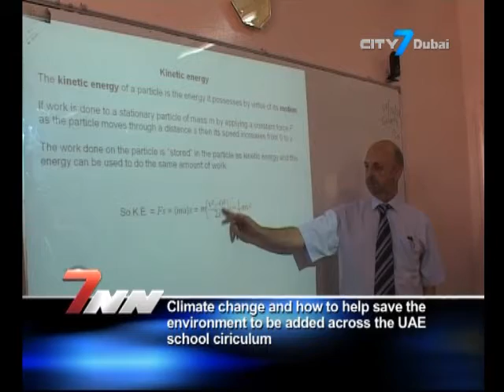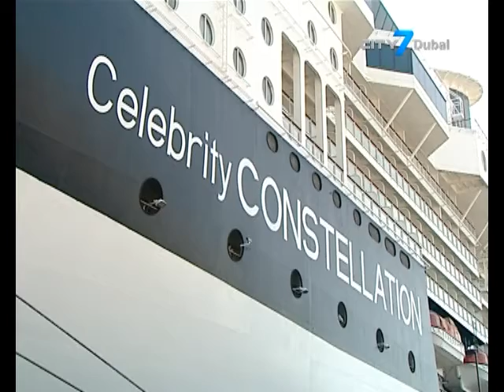City7 TV - 7 National News - 27 November 2016 - UAE News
7 National News is an English newscast giving indispensable information to its viewers.
In this bulletin:
Crown Prince of Abu Dhabi receives Prime Minister of Serbia, President of Chechnya
Climate change and how to help save the environment to be added across the UAE school curriculum
Sustainable Schools is an extension of a program that started in Abu Dhabi in 2009
MENA region has unique challenges when it comes to heart failure that require unique responses according to experts
MENA Heart Failure Alliance to establish roadmap of priority actions and policies through Roadmap Report findings
RTA opens the last phase of the Al Houdh Interchange
Sharjah is gearing up to celebrate the 45th UAE National Day
Celebrity Constellation launches its maiden voyage from Abu Dhabi Cruise Terminal